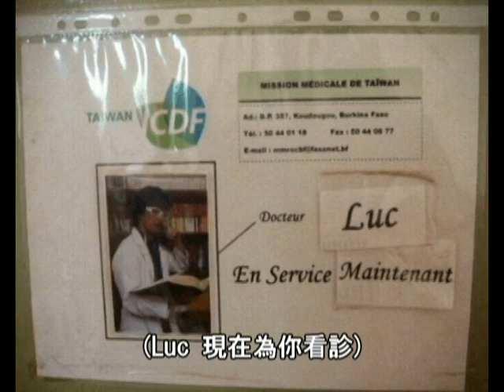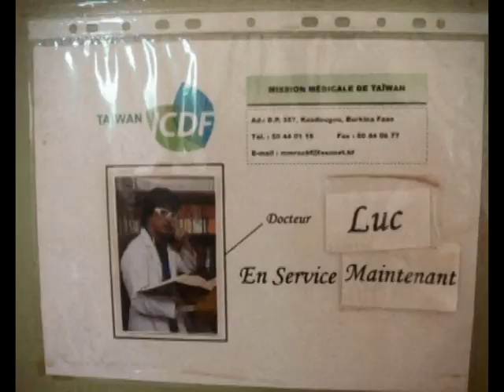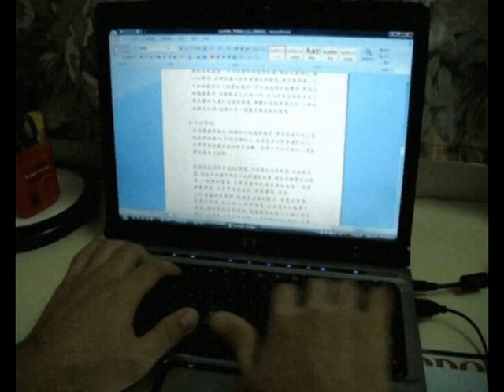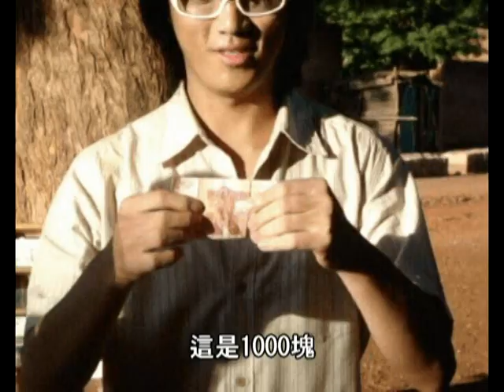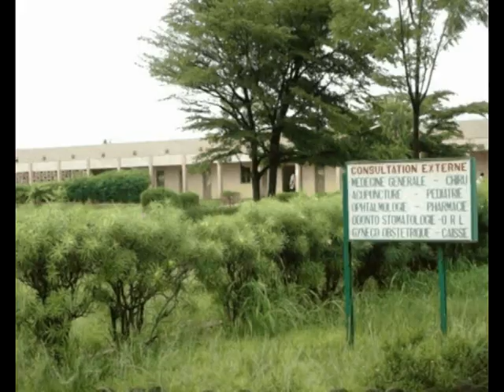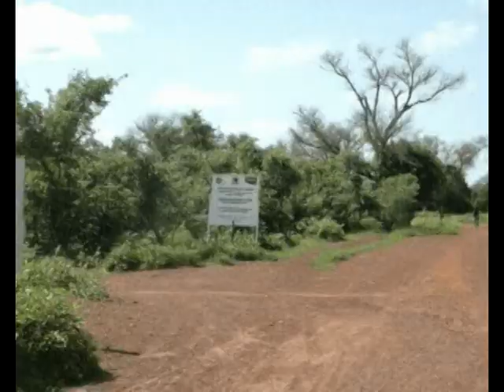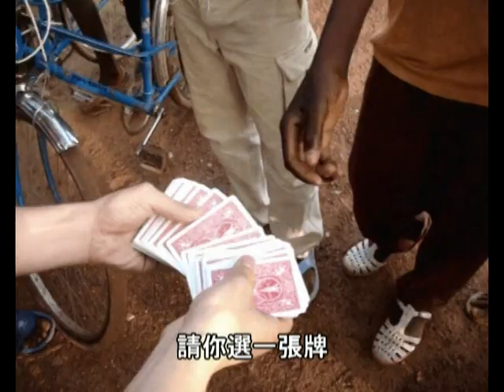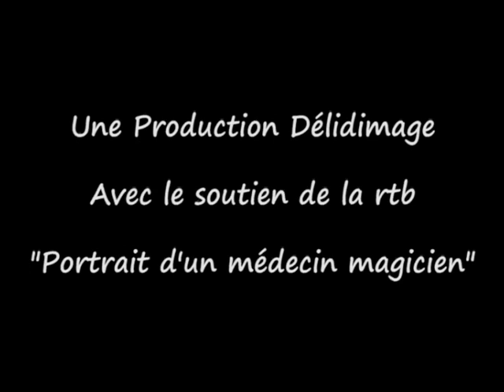非洲魔術醫生 Eason 黃大胖紀錄片完整版 - 在45度C天空下變魔術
尾牙/演講/工作邀約，請洽：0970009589 林小姐

Performing magic in Burkina Faso, Africa
One of my best memory in my life
This one is full version, Enjoy!

C'est un documentaire à propos de ma vie en Burkina Faso.
J'espére que vous allez l'aimer.

東森關鍵時刻、各大綜藝節目來賓，
醫師/魔術師/作家/街頭藝人，尾牙/演講/工作邀約，
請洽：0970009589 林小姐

[非洲魔術醫師 Eason 黃大胖 簡介]

大學時期因為一部嘴巴找牌的影片而竄紅
入圍綜藝大哥大【大魔競】全國前八強
畢業後加入我國的外交醫療團，在非洲"布吉納法索"駐診
在當地拍攝了50分鐘的街頭魔術紀錄片
並在布吉納國家電視台的黃金時段播出
2011年至今共舉辦過三場售票魔術秀，大獲好評
2011年TMA台灣魔術發展協會 國際魔術大賽 近距離組 亞軍
2012年出版個人第一本著作：擁抱45℃的天空
現任馬偕醫院家醫科總醫師，擁有醫師執照與街頭藝人執照
藝人/醫師/魔術師/勵志講師/作家/街頭藝人
是台灣少見的全方位表演者

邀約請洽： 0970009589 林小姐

自助旅行: 韓國首爾(2005), 日本東京大阪(2006), 美國紐約,芝加哥,紐澳良,亞特蘭大,西雅圖,拉斯維加斯,加拿大溫哥華,多倫多(2006), 英國倫敦,愛丁堡,蘇格蘭,約克(2007), 巴西,阿根廷,智利,秘魯(2009), 南極(2009), 中國山東,山西,陝西(2010), 香港,關島(2012)

海外居住: 美國阿拉巴馬(2006), 布吉納法索(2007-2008)

演講（夢想實現/健康講座）：
中國醫藥大學/台北護理健康大學/台北大學/慈濟大學/華泰銀行/稻江商職/竹圍國小/中華電信/華興教會/國家教育研究院/中原大學/馬偕醫學院/中華民國童軍總會/世貿健康展...